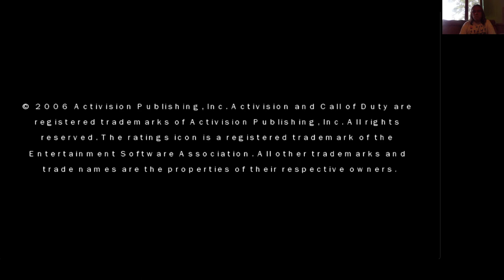Call of Duty Roads to Victory Altavilla Veteran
Altavilla